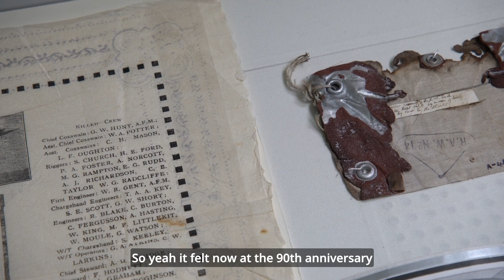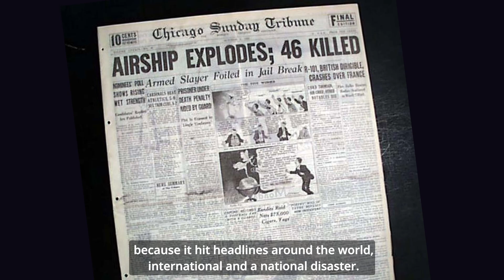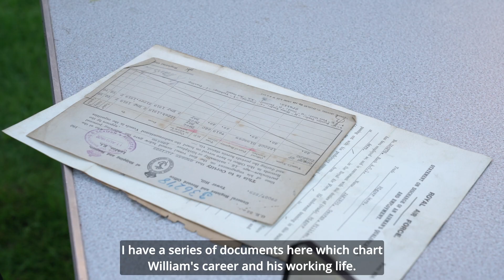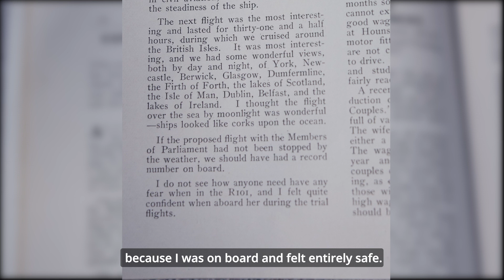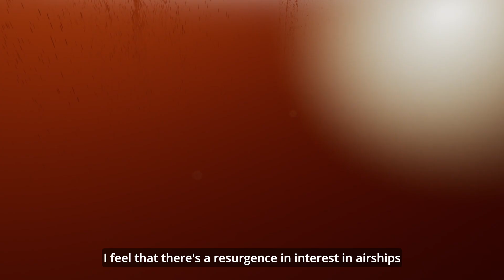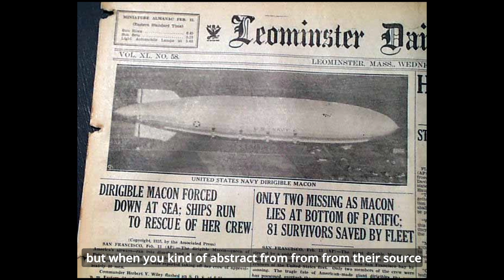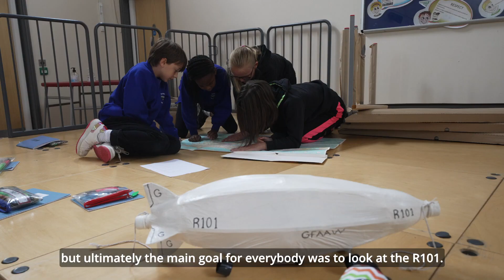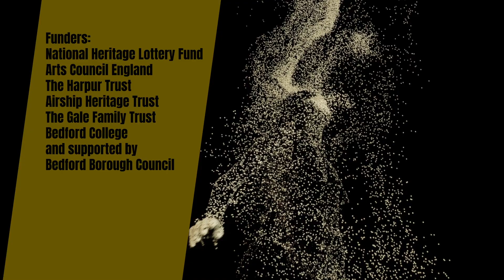Airship Dreams: Escaping Gravity Evaluation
Airship Dreams: Escaping Gravity was a heritage-led artistic enquiry into Bedford’s identity as the historical centre of the UK’s airship industry.

The project ran from Summer 2020 to March 2022 and featured an immersive artwork and community-curated exhibition exploring the spectacle and utopianism of UK airship heritage running from 10 July 2021 to 28 November 2021 alongside an extensive programme of education workshops, talks, and virtual community engagement activity.

It was funded by the National Lottery Heritage Fund, Arts Council England, Gale Family Trust, The Harpur Trust, Bedford College, Airship Heritage Trust and supported by Bedford Borough Council:

29,197 people engaged with Airship Dreams through a whole range of activities and resources. 7,508 of these visited the exhibition.